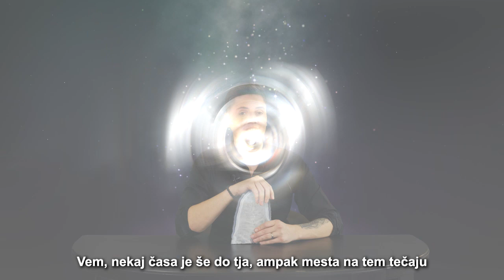Unikatno Kristalno potovanje, ki se zate lahko prične prav kmalu! 🌍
Spremembe v zraku, kar kličejo po novih globokih znanjih, ki temeljijo na prizemljenih naravnih frekvencah, usklajenih s planetom Zemlja. 🌍

16. julij je dan, ko se lahko zate začne tvoje novo potovanje … 🚶

💎 Potovanje v svet kristalov, v svet Kristaloterapije, kot ga še nisi doživel (-a) in je neprimerljivo s čimerkoli, kar si poznal (-a) do sedaj.

Šola za kristaloterapevte je tako zelo edinstvena, da sem nad njo vsakič znova navdušen, kot majhen otrok.

💎 Takšna je, kot kristali, enostavno te navduši in v določenih trenutkih pusti brez besed zaradi svoje globine in drugačnosti, a logičnosti, hkrati.

Potovanje, ki se zate lahko začne 16.7., je polno zdravilno - kristalnih energij in regeneracije - tako čustvene, mentalne kot fizične.

Ko se skozi tečaj regeneriraš, obnoviš in sestaviš lahko s temi prebojnimi znanji, pomagaš tudi drugim. 🌍

Tečaj namreč vključuje:
🔹Profesionalno posnete postopke Kristaloterapij.
🔹Kristalno glasbo, ki jo lahko uporabljaš ob izvajanju terapij.
🔹Doživljenjski dostop, do vseh video vsebin.
🔹Izjemno lepe fizične kristale, ki ti jih pred začetkom vsake stopnje pošljemo na dom in še in še.

💎 Tečaj obsega 3 stopnje. Vsaka stopnja poteka v živo na spletu in ti tako zagotovi, da se v varnem zavetju svojega doma skupaj z mano poglobiš v izjemno kvalitetna kristalna znanja.

Med samim tečajem imaš na voljo tudi klepet, na katerem lahko razrešiva vsako tvojo dilemo in vprašanje. 🤝

Kristaloterapija je zagotovo eden izmed najbolj izjemnih tečajev na planetu Zemlja za odkrivanje kristalnih skrivnosti in učenje upravljanja kristalnih energij. 🌍

Na tečaju se naučiš:
💧 Kako upravljati kristalno energijo na najvišjem možnem nivoju?
💧 Kako s kristalno energijo spreminjati celični spomin človeka?
💧 Kako odpravljati bolečinska jedra?
💧 Kaj so naravna čustva in kako se razlikujejo od umetnih čustev?
💧 Kako zdraviti čustvene energije ljudi in podpirati fizično telo?

Naučim te razumeti, kako delujejo kristali na zelo zemeljskih in zelo eteričnih nivojih.

Predam ti znanja, ki so osnovana na novih zdravilnih frekvencah planeta Zemlja in so, ko jih razumeš tako enostavna in logična, da jih lahko razume vsak. 🌍

Zakaj?

Ker so naravna. Ker so v resnici del nas, le spomniti in ozavestiti jih moramo. 🌱

Dovoli mi, da ti pri tem pomagam. 🙌

💎 Kristaloterapija, ki jo učim, je zelo unikatna, a hkrati zelo logična in lahko se jo nauči, skoraj vsak saj je v resnici del njega - le spomniti se mora zdravilne kristalne energije v sebi in zgraditi svoje telo, čustven sistem, samozavest in odpraviti kakšno morebitno blokado, da lahko potem te energije upravlja.

In vse to ti pomagam narediti na tem tečaju:

🌱 se spomniti,
🌱 se uravnovesiti,
🌱 se uskladiti z zdravilnimi frekvencami,
🌱 odstraniti morebitne blokade in
🌱 si pridobiti terapevtsko samozavest.

Na njej ne razlagam, kaj pomeni kateri kristal in zakaj se uporablja, te informacije so enostavno dostopne skoraj povsod.

🔥 Ne, mene so zanimale globoke kristalne skrivnosti in moči. Nekaj, česar na planetu Zemlja še nismo vedeli o njih, o njihovi zdravilni moči in nastala je Šola za Kristaloterapevte.

🔥 Hvaležen sem svojim duhovnim vodnikom, da so mi zaupali te skrivnosti in predali odgovornost, da to znanje sedaj lahko naučim tudi tebe.

Naslednji razlog pa je tudi, da planet Zemlja nujno potrebuje dobre terapevte. Terapevte, ki razumejo in upoštevajo planetarne zakone in nove zdravilne frekvence ter z njimi ravnajo odgovorno. 🌍

Zaradi narave tečaja in poglobljenih znanj, ki jih na Šoli za kristaloterapevte učim nanj, vzamem omejeno količino ljudi.

🔥 Zato si hitro priskrbi “vstopnico” do svoje Šole za kristaloterapevta, terapevtko in začni nepozabno kristalno potovanje, ki temelji na novih zdravilnih frekvencah planeta Zemlja, do nove (ga) sebe.